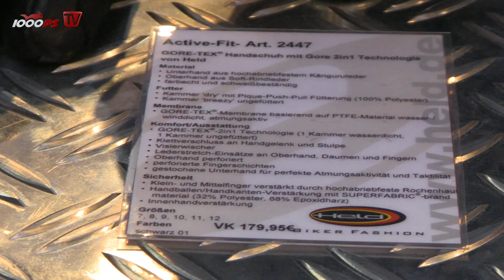Produktvorstellung | Held Active-Fit Handschuh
Oliver Schmidt stellt den neuen 2in1 Handschuh von Held vor.